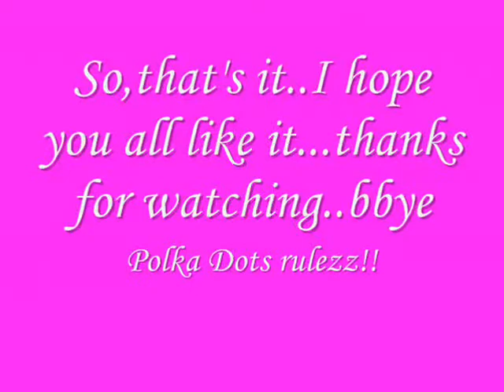pink and white polka dots nail design by ryt2012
maybelline colorama pink and white.